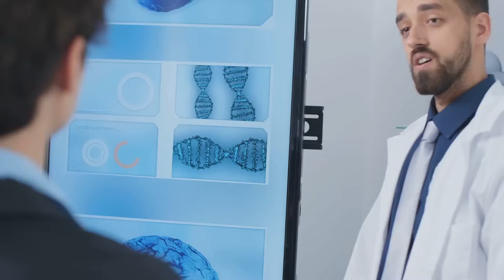Irish DNA And The EVOLUTION Of Hazel Eyes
Hazel eyes—shimmering with green, brown, and gold—are more common in Ireland than almost anywhere else, and that’s no coincidence. This rare eye color reflects the deep Celtic roots and genetic isolation of the Irish people over thousands of years.

🧬 Ancestral Origins
Irish DNA is a unique mix of Mesolithic hunter-gatherers, Neolithic farmers, and Indo-European Celts. These ancient populations contributed to the diversity of eye color, with hazel eyes evolving as a middle point between dominant brown and recessive blue/green traits.

🌦️ Why Hazel Eyes Thrive in Ireland
Ireland’s mild, overcast climate doesn’t require high melanin levels for eye protection—making hazel eyes, with moderate melanin, both functional and visually stunning in this environment.

Hazel eyes in Ireland are more than just beautiful—they’re a genetic signature of Celtic ancestry and regional uniqueness.